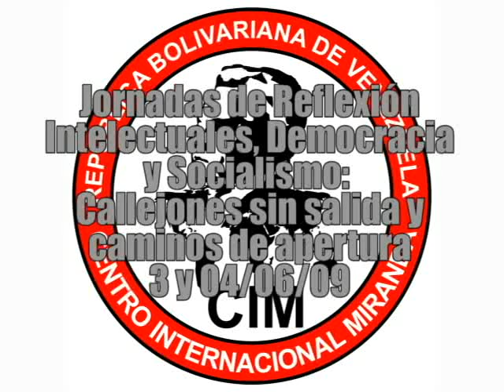LUIS BRITTO GARCIA DIA 1 PARTE 2 INTELECTUALES DEMOCRACIA Y SOCIALISMO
ENCUENTRO DE INTELECTUALES REVOLUCIONARIOS REALIZADO EN EL CENTRO INTERNACIONAL MIRANDA CARACAS VENEZUELA